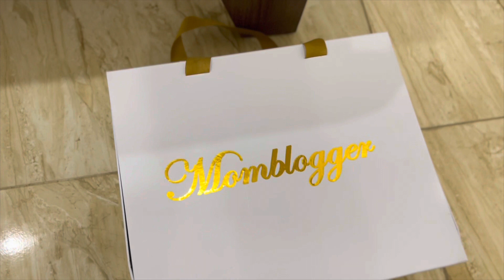FINAL PREPARATIONS FOR MY TWIN SISTER WEDDING + SOURCING OF GIFT AND SOUVENIRS + WEDDING SHOPPING